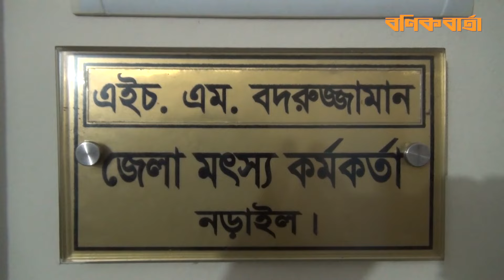একমাত্র বেসরকারি হ্যাচারিই ভরসা ৫০ হাজার মৎস্য চাষির